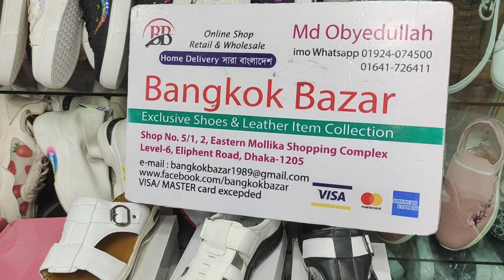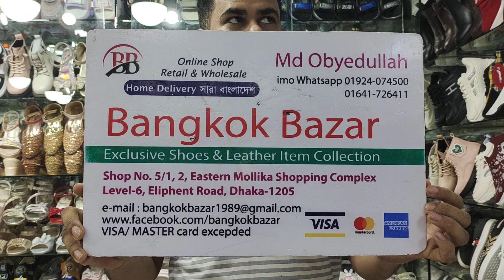লেডিস কেডস কালেকশন/Ladies Western Footwear Collection